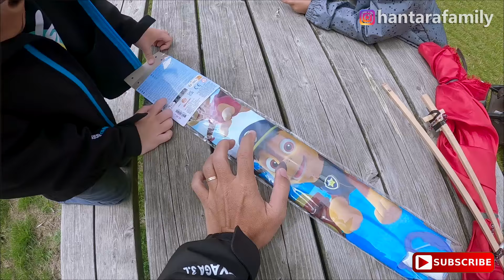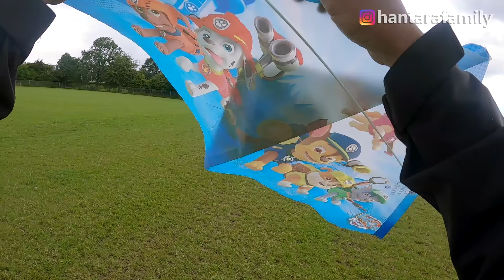BIKIN LAYANGAN SISTEM BARU BATANG TENGAH DI BELAH DUA!!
Halo semua..
Kali ini BIKIN LAYANGAN SISTEM BARU BATANG TENGAH DI BELAH DUA!!
tonton keseruan kami sampai habis ya!

Kalau kalian ada permintaan bikin video lagi tuliskan di kolom komentar!